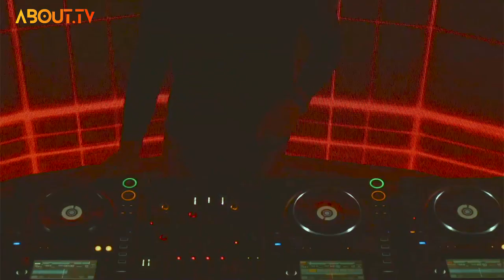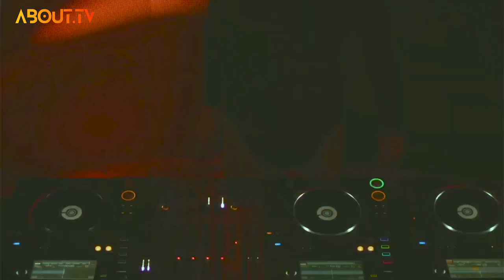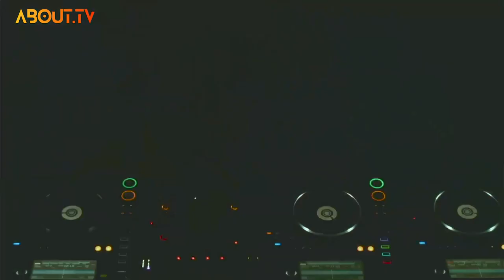TECHNO DJ | Unconformist | About Tv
Comme promis, le show complet d' Unconformist !

Une pointure de la techno qu’on espère écouter dans les plus grands festivals en 2021

Bonne soirée à tous et toutes